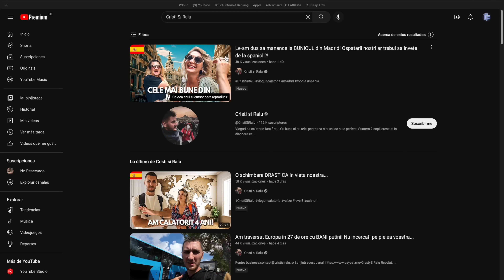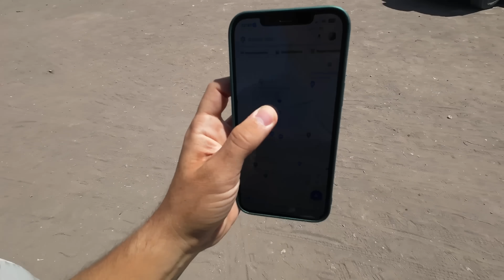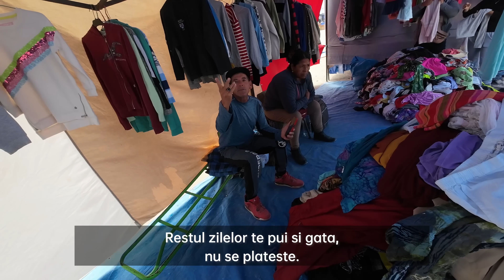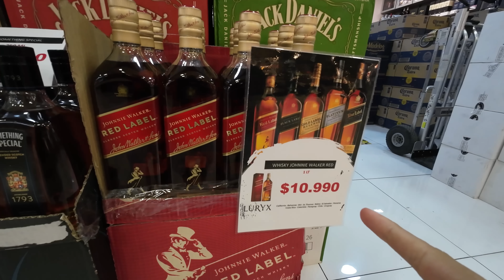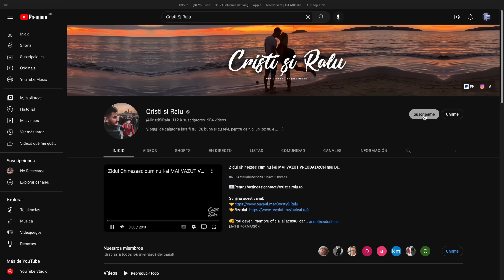Groapa de GUNOI a PLANETEI:Cum hainele TALE vechi ajung la saracii din Desertul Atacama.*vlogumentar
Va rugam sa distribuiti acest clip cat mai departe, credem ca e important ca lumea sa fie constienta.